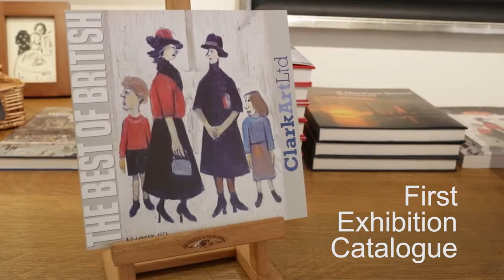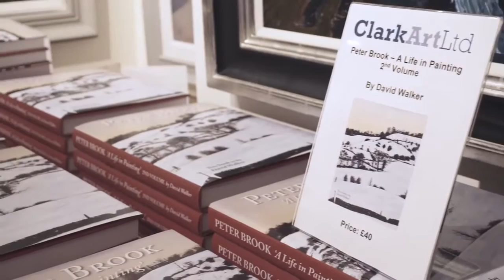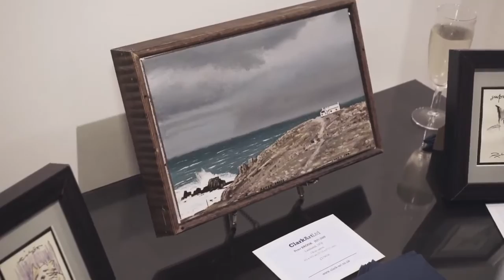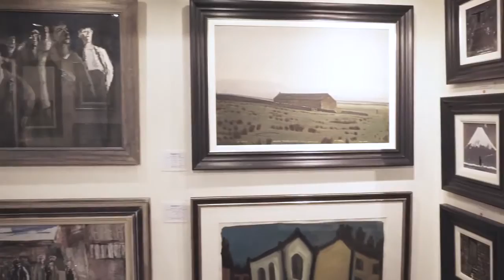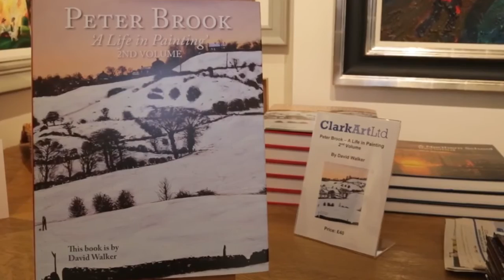A Decade in Hale - Exhibition Opening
Video of the opening night of Clark Art’s A Decade in Hale exhibition on the 15th September  2016.